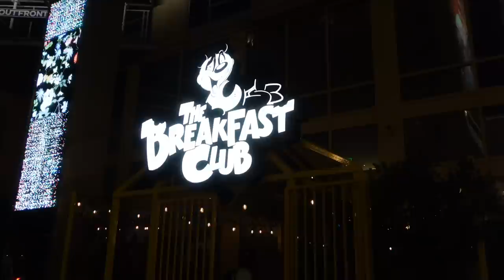Larray Celebrates His 24th Birthday With 2000s Themed Party And Star Studded Guest!!!